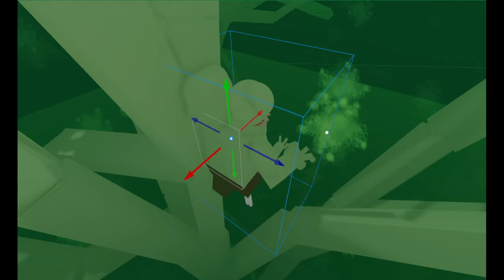NVZR Custom Mutant - The Mold (Showcase #1)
Nobody knows about the existence of this mutant. Somewhere in a deep, dark cavern there resided a stationary mutant similar to that of a Nest. It was dying, unable to get enough food to survive. This cavern was entirely unexplored, undocumented, and the only noob, zombie, or even human lifeform that made its way down here was this mutant. Having been left to fester and mutate for centuries, a moldy, bacterial infested fungi adapted to the harsh conditions, evolving to be parasitical in nature and take over hosts to survive.

On some fateful day, this fungi grew across the surface of the mutant, eventually seeping into its brain. Somehow, it managed to survive the toxicity  mutant waste populated throughout the mutant, and began its usual takeover process. While not strong enough to fully incapacitate the host and take full control, the fungi managed to create a co-ownership bond with the mutants mind.

Invested with the strength of this fungi, and given the suggestion to expand more, the mutant began a slow, but deadly mutation process into what it is now. The Mold.

The Mold has trouble digging into the surface, unlike mutants such as the Perceptor, and thus it grows its branches along nearby surfaces. It then creates festering fleshy pods which it mutates into dangerous trap-like growths. While it wouldn't attack a living zombie should one stumble upon it, it would consume or absorb its corpse should it get the chance.